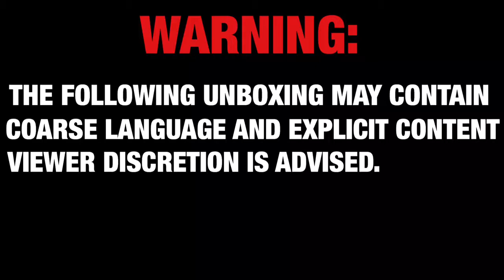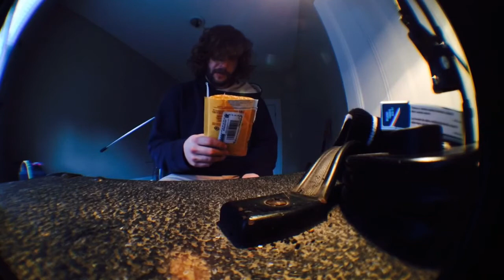WOOB UNBOXING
friggin woob man